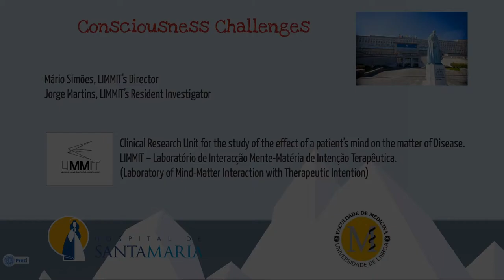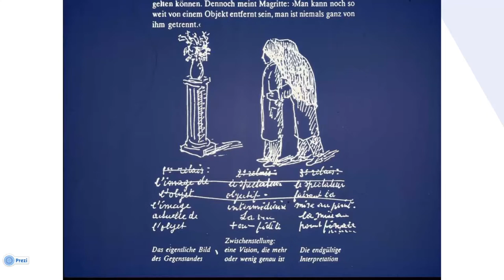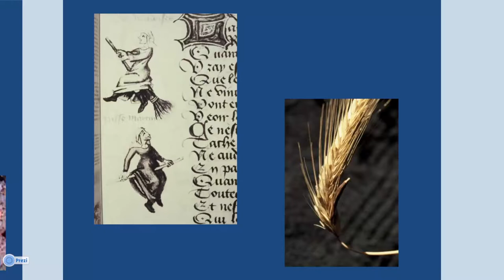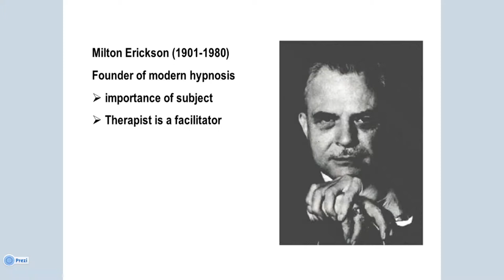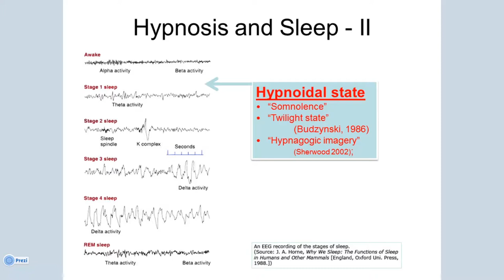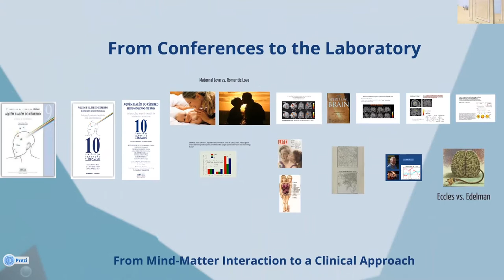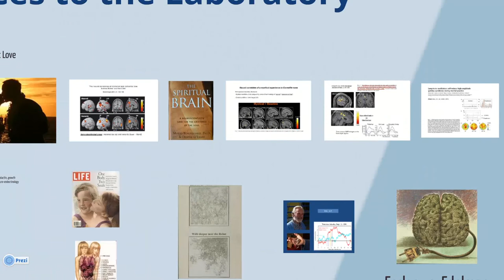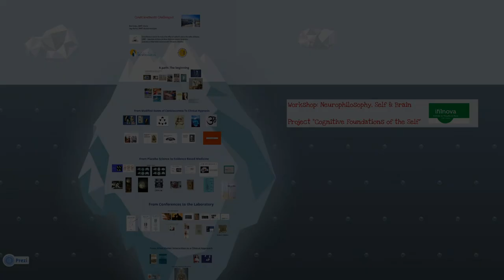LIMMIT - Laboratory Presentation (Consciousness Challenges)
Presentation Video of the LIMMIT Laboratory (Mind-Matter Interaction)